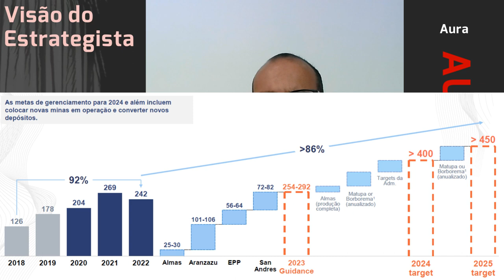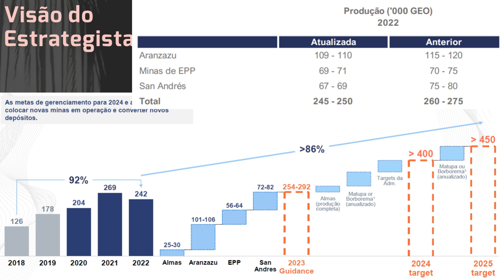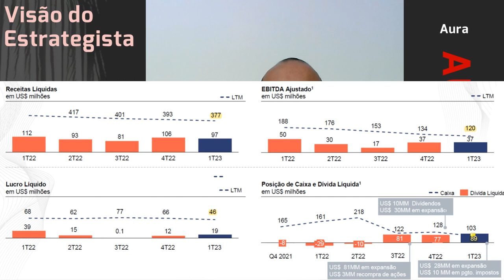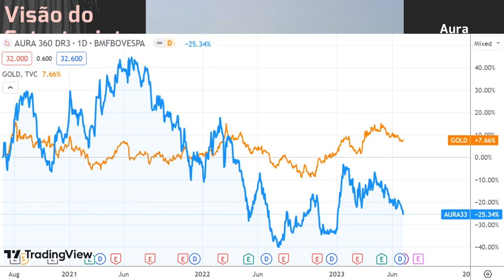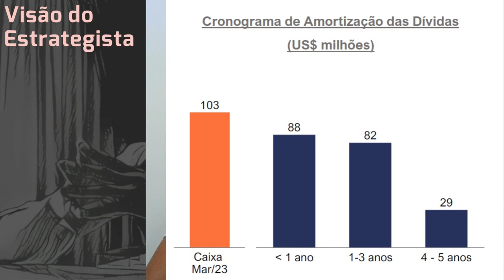01.07.2023 - Visão do Estrategista - Resultados Aura 1T23 - AURA33